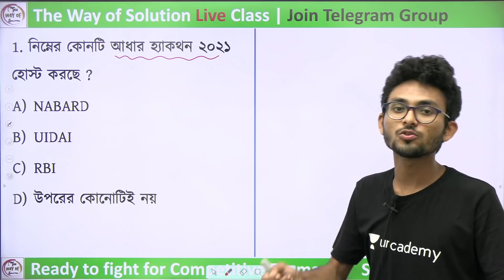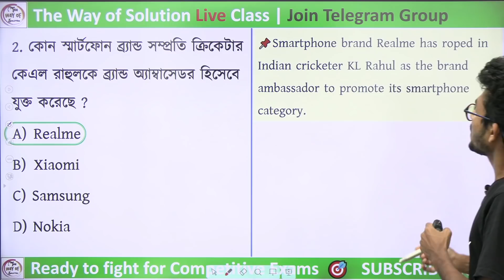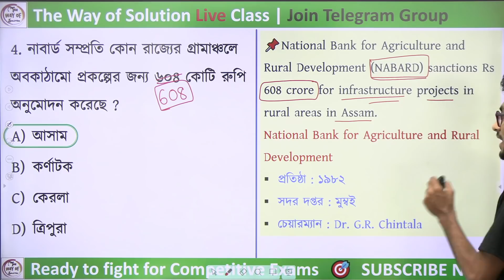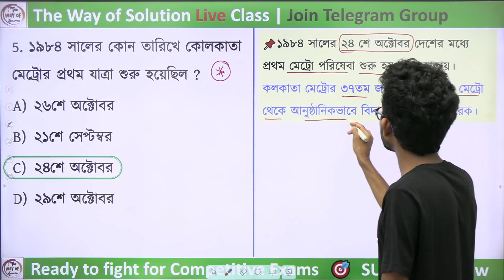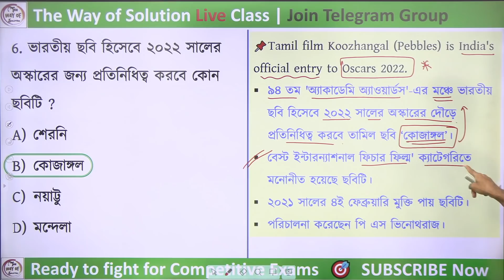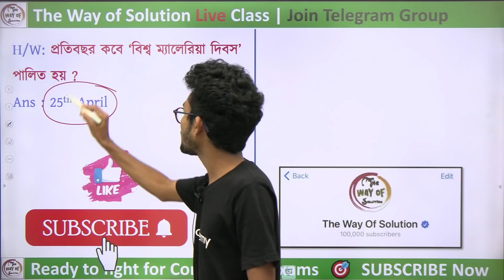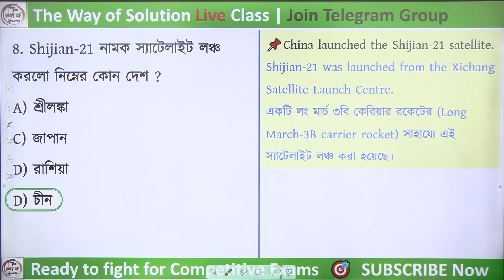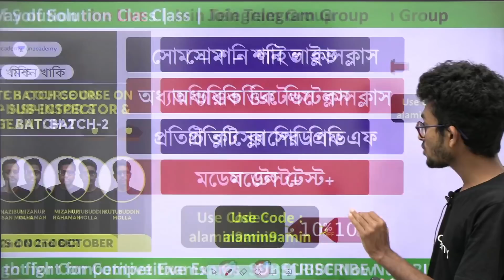কারেন্ট অ্যাফেয়ার্স ২০২১ | Current Affairs 2021 in Bengali | 26th October | Part - 454 | Alamin Sir